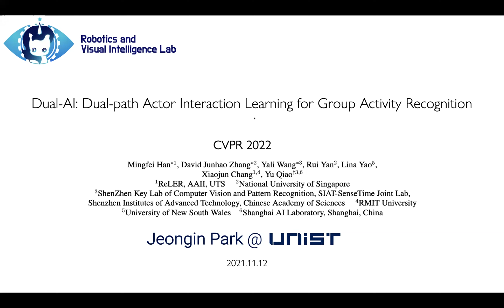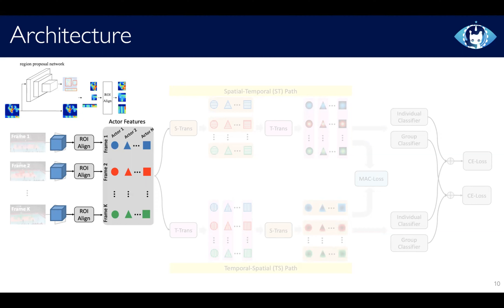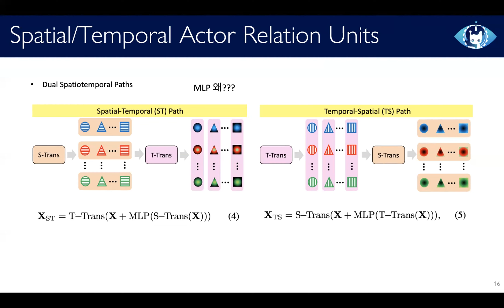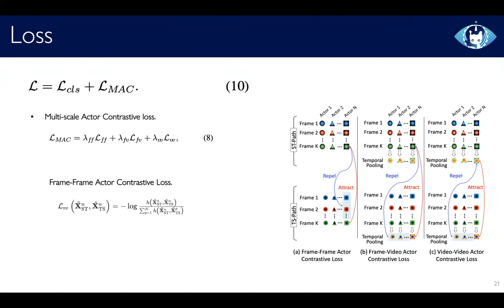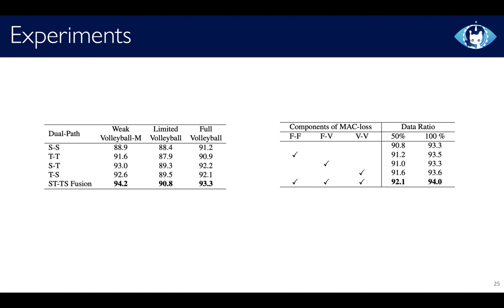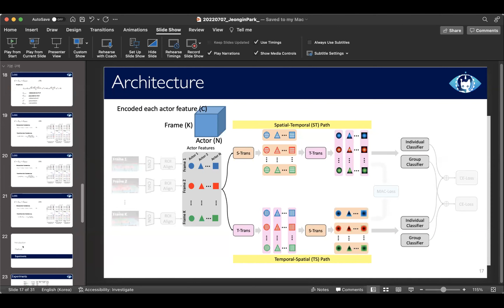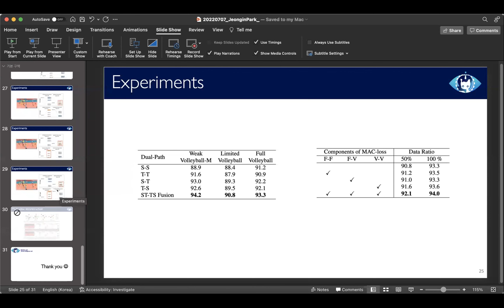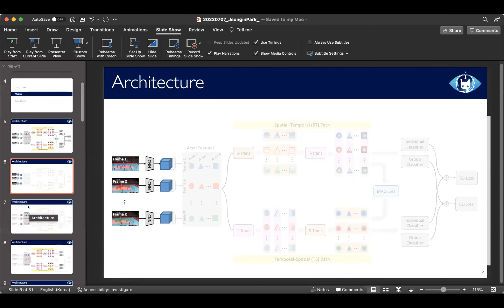[220708] Dual-AI: Dual-path Actor Interaction Learning for Group Activity Recognition - 박정인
UNIST Core AI Labs Seminar
Topic: Machine learning in video (CV) /  Advanced optimization algorithms (ML)